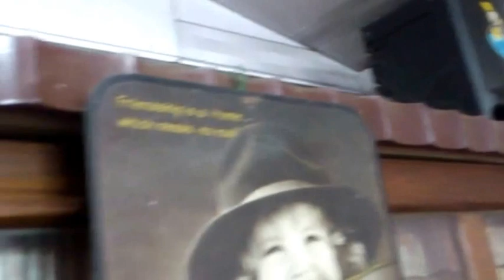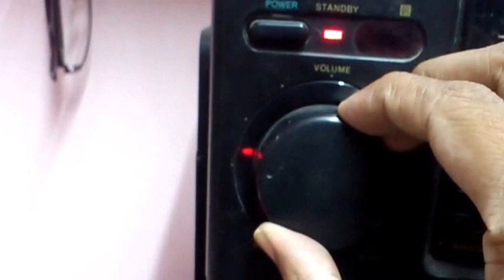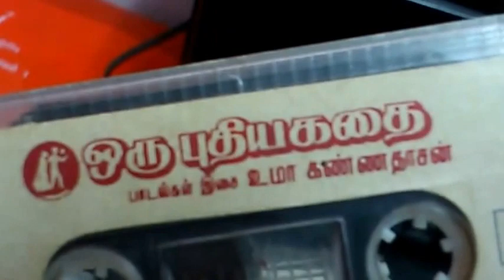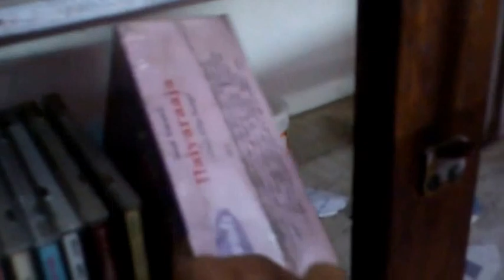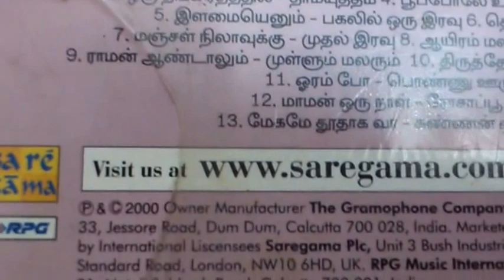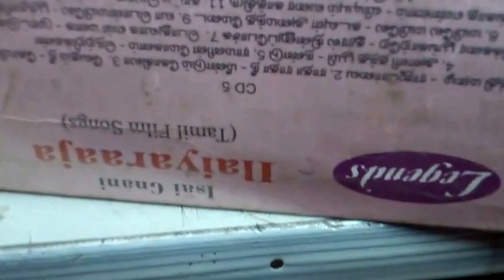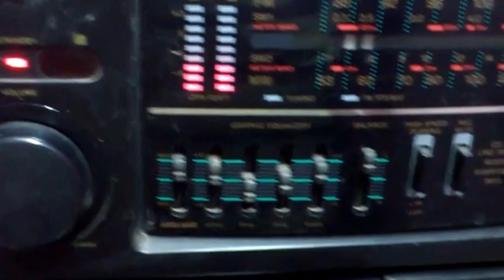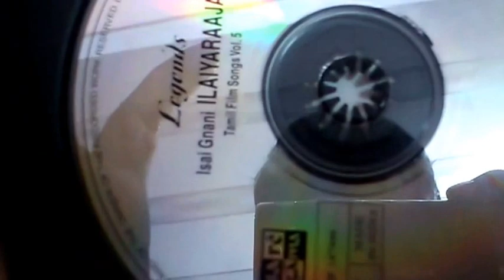My Collection of Audio Cassettes Rack 1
Hi! Friends..
 This is my 1 of 4 audio racks

Contains:

Malayalam,Tamil,Hindi,English film songs & story dialogues
Speeches
Folk songs
Classical & Devotional songs